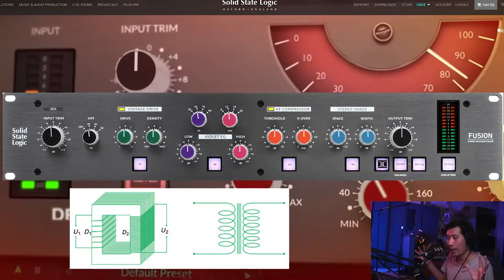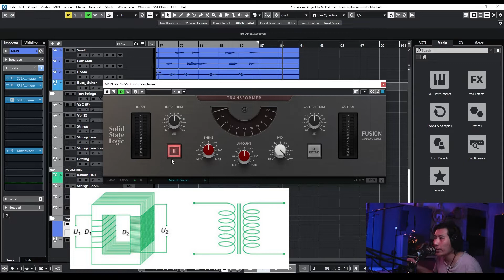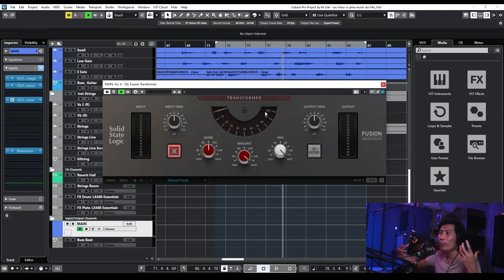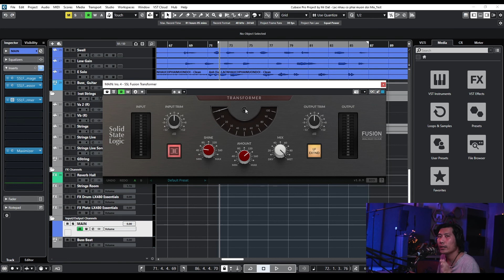Plugin SSL Fusion Transformer- Thêm rõ ràng biến áp vào bản Mix